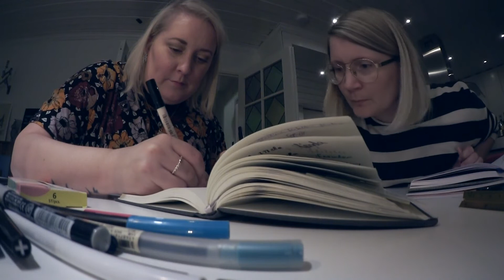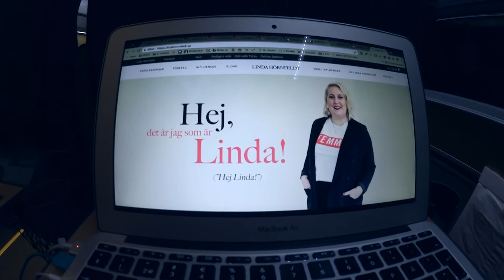TILL VETERINÄREN?! | VLOG #71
Klicka ”Visa mer”! ▼

Sista veckan i Övik fotade jag soluppgången och gick till veterinären med Silver.